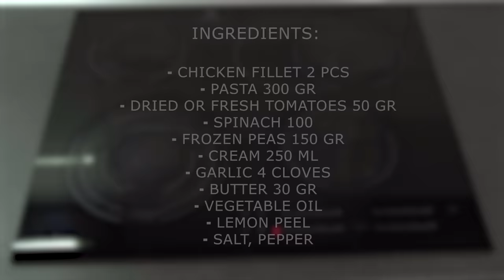Pasta recipes from Italian chef! Every housewife should know these pasta recipes !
🖤 Every housewife should know these pasta recipes ! This pasta recipe was shared by my friend, a chef from Sicily. Lemon zest and sundried tomatoes. Just two simple ingredients make pasta more delicious 🍜

📝 INGREDIENTS:
 ⁃ Chicken fillet 2 pcs
 ⁃ Pasta 300 gr
 ⁃ Dried or fresh tomatoes 50 gr
 ⁃ Spinach 100
 ⁃ Frozen peas 150 gr
 ⁃ Vegetable oil
 ⁃ Lemon peel
 ⁃ Salt pepper

📌 RECIPE:
 1. Melt butter and vegetable oil in a pan
 2. Chicken fillet cut into pieces 1 cm thick
 3. Put the fillet in the pan
 4. Chop the garlic
 5. Add garlic to the chicken and fry for 3-5 minutes
 6. Cut the tomatoes
 7. Send pasta to boiling salted water
 8. Boil the pasta as directed on the package.
 9. Rinse the paste
 10. Add peas to chicken
 11. Pour in the cream and bring to a low boil
 12. Add spinach and tomatoes
 13. Grate the zest and leave for 2 minutes
 14. Salt, pepper to taste
 15. Add paste and mix thoroughly
 16. Pour some water from cooking pasta
 17. Simmer for 2 minutes over low heat
 18. Sprinkle the finished pasta with Parmesan